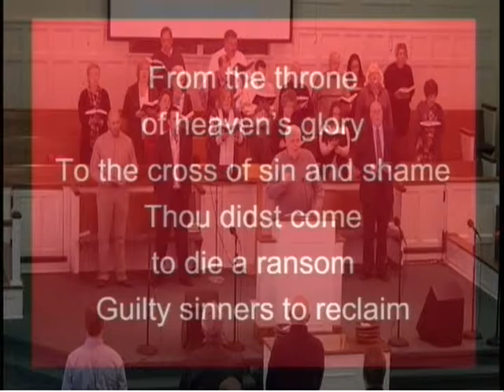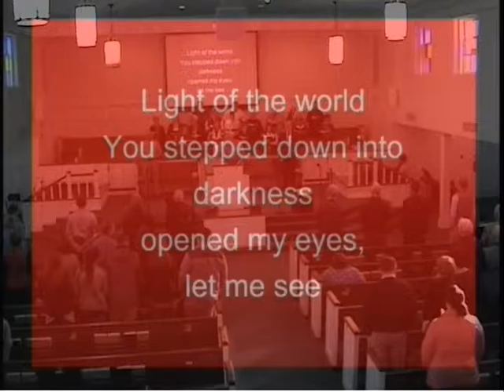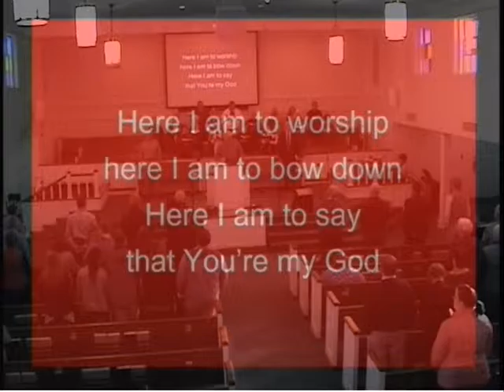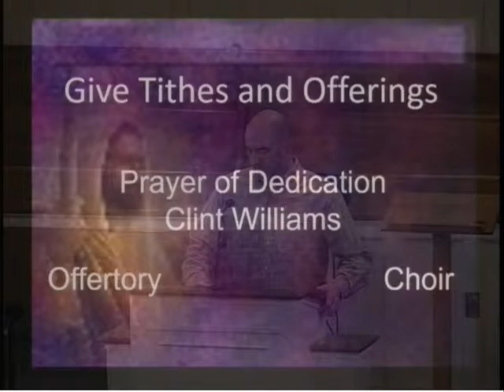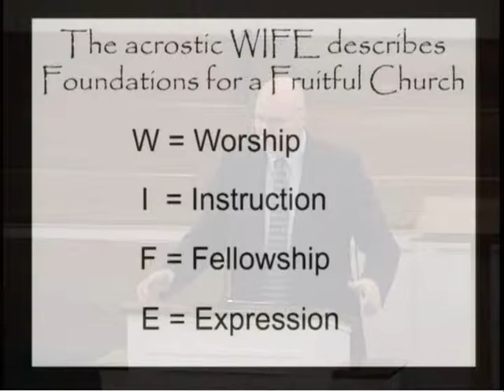First Baptist Church Lewisburg, TN 1-8-2017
Epiphany service for 1/8/17 includes Dr. Dumser's sermon "Foundations for a Fruitful Church."